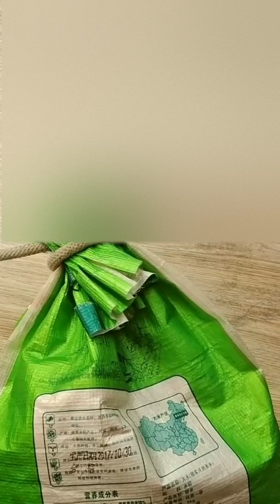Wow Amazing Knot Tie So Usefully knot Tie Tool Howto 0361 3